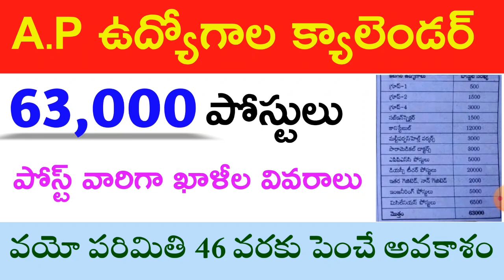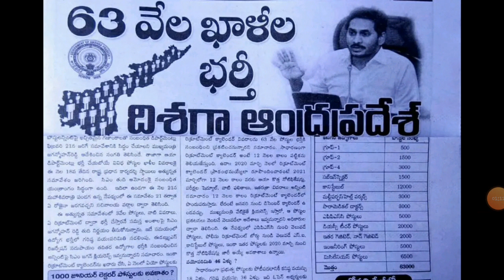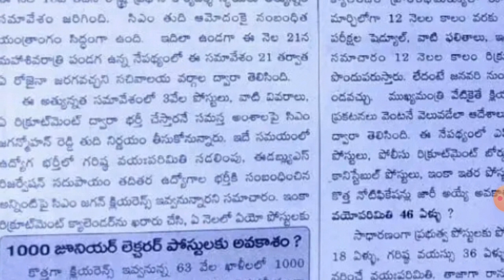ఆంధ్రప్రదేశ్ ఉద్యోగాల క్యాలెండర్ || A.P Job Notifications Calender 2020 || JobsAcademy